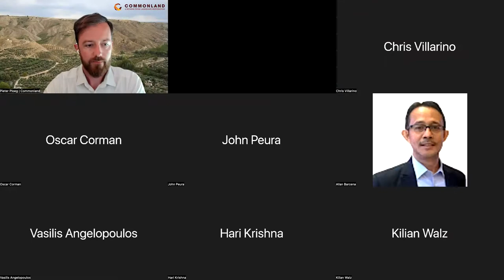Event | From Planting Trees to Systemic Change | 3 July 2022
Commonland and @PresencingInstitute  have joined forces in multiple projects worldwide to address global challenges such as restoring biodiversity and mitigating climate change while facilitating thriving communities and regenerative businesses and striving to achieve the UN Decade on Ecosystem Restoration goals.

To tackle such critical challenges, we need to work together on developing systemic solutions that address their root causes. With a unique combination of the 4 Returns framework and a Theory U based-approach, we can enable collaboration between diverse stakeholders to create systemic change.

Together with you and our speakers, we will discuss the importance of creating ‘spaces of belonging’ for landscape restoration.

Meet the speakers:
Willem Ferwerda, founder and CEO of Commonland
Martin Kalungu-Banda, co-founder of the Ubuntu Lab Institute and faculty member of the Presencing Institute
Dieter van den Broeck, manager of 4 Returns Labs at Commonland
Katie Stubley, faculty member of the Presencing Institute

Meet your hosts:
Florentina Bajraktari, part of team the Presencing Institute’s core team
Pieter Ploeg, design strategist and facilitator at Commonland

After the session, we shared our brand new thought leadership paper, 4 Returns Labs: Creating spaces of belonging for large scale landscape restoration.